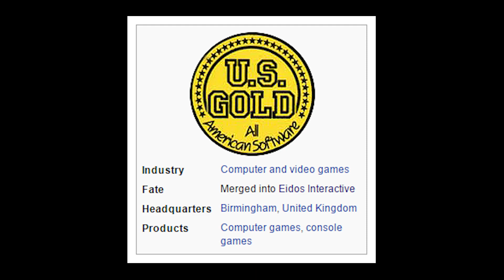Mega Man for Game Gear | THE MEGA LET'S PLAY | ᴜɴᴩᴀᴜꜱᴇᴅ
𝗙𝗶𝗿𝘀𝘁 𝗽𝗼𝘀𝘁𝗲𝗱 𝘁𝗼 𝗬𝗼𝘂𝗧𝘂𝗯𝗲 𝗳𝗿𝗼𝗺 𝗡𝗼𝘃𝗲𝗺𝗯𝗲𝗿 𝟮𝟱–𝟯𝟬, 𝟮𝟬𝟭𝟱

Weird how there was never a Game Boy game blending Mega Man 4 and Mega Man 5 like the first four titles in that series were leading up to, isn't it?  Don't worry, though.  U.S. Gold has you covered on the Game Gear.  Oh no.

CHAPTER SELECT:
00:00 Introducing Mega Man for Game Gear
02:00 Opening Cutscene
02:55 Title Screen
03:24 Stone Man Stage
11:52 Star Man Stage
19:50 Napalm Man Stage
28:51 Bright Man Stage
36:22 Wily Stage 1 | Wave Man Stage
43:05 Wily Stage 2 | Toad Man Stage
46:02 Wily Stage 3
54:34 Ending & Credits
56:13 Outro

Mega Man is an action-platform video game developed by Freestyle for the Sega Game Gear, and saw a North America-only release in October 1995. The game was sublicensed by British publisher U.S. Gold from Japanese-based company and creator of Mega Man Capcom. The game features Mega Man fighting against the mad scientist Dr. Wily and the six Robot Masters under his control, and features bosses and stages from Mega Man 4 and Mega Man 5.

Mega Man received generally positive reviews from video game critics upon release, though retrospective reviews were more mixed. While the game was praised for its graphics and sound being similar to the NES titles upon which it was based, its gameplay was criticized for its excessive level of zoom and fast enemy movement that led to unfair difficulty.